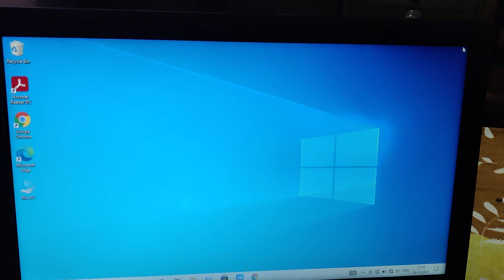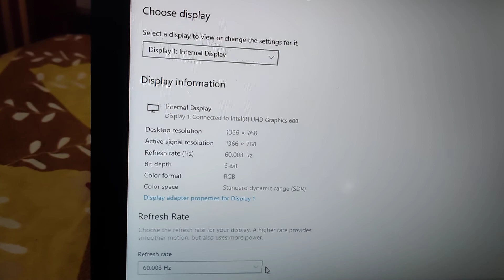How to check refresh rate in Asus notebook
How to check refresh rate in your Asus computer laptop and notebook